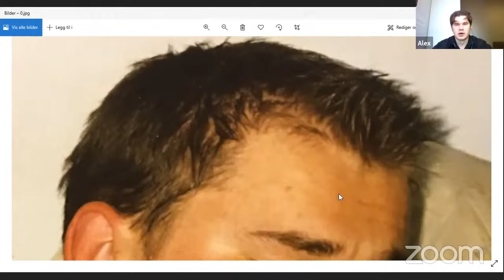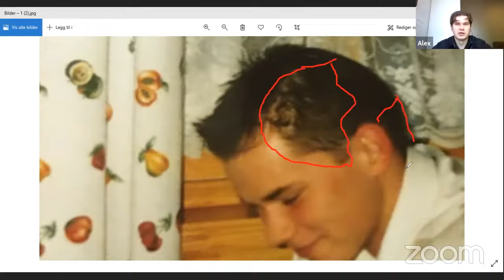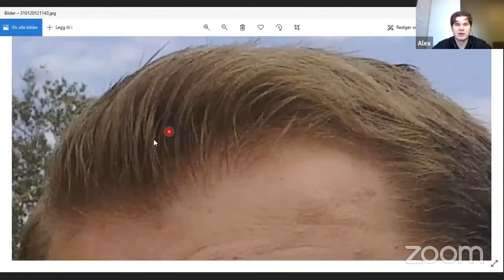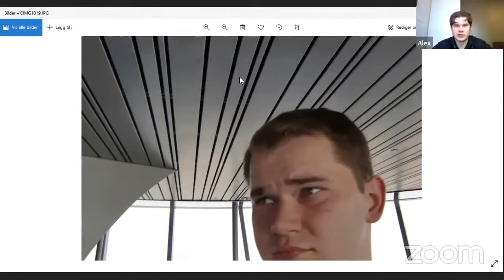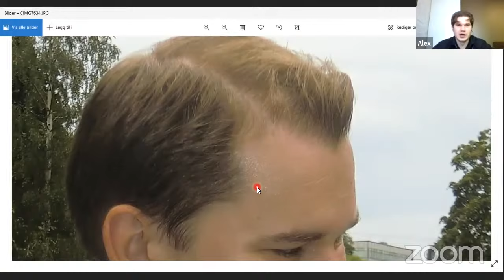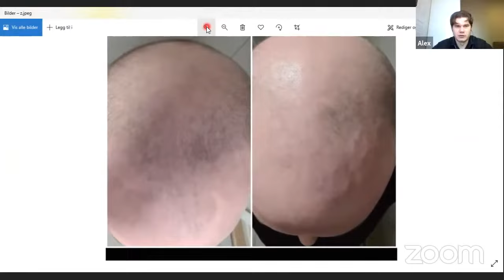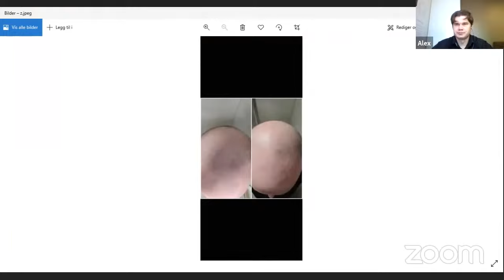Hair Thinning On The Sides And Back | Nutritional Deficiencies And Hair Loss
Hi guys, today's video is about hair thinning on the sides and back treatment. This is a live stream I had recently that I felt I should share to show you all that goes on with hair loss and treatment. In my case, I started to develop DUPA because of nutritional deficiencies. In my case, it was a deficiency in vitamin D that was causing hair loss patterns on the sides and back of my head.
Lossing hair on the sides and back is not typical MPB

My hair regrowth results, before hair loss treatment pictures and after hair regrowth from 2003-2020

and we discuss your hair loss situation and a plan to regrow your hair as fast as possible